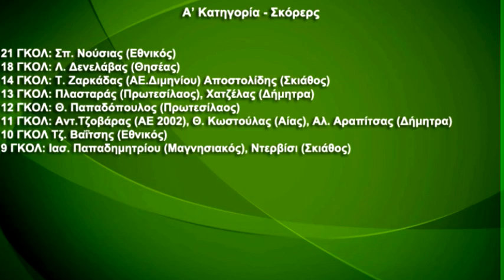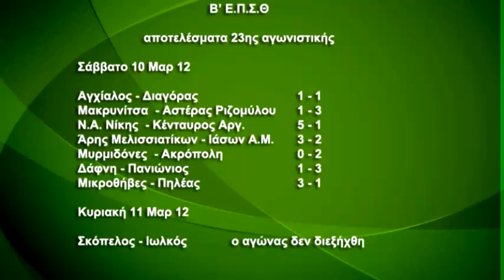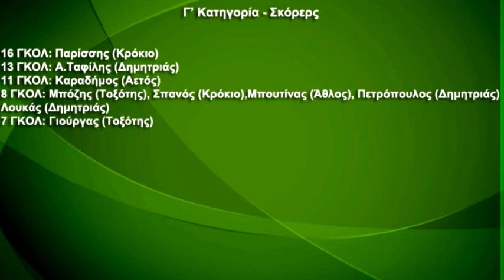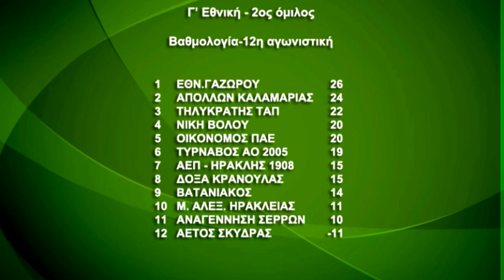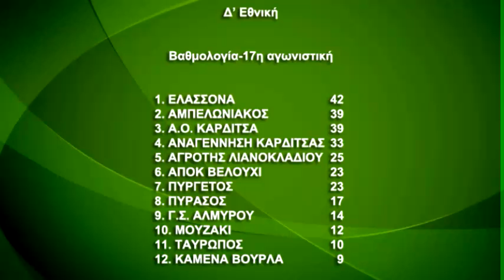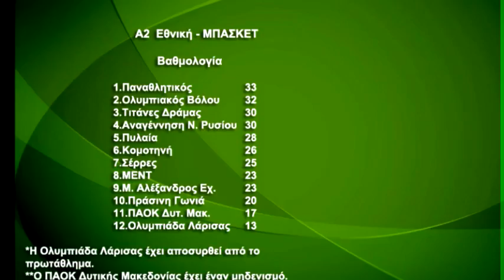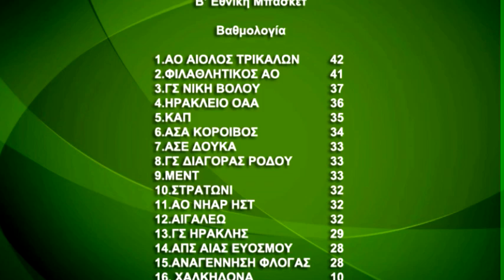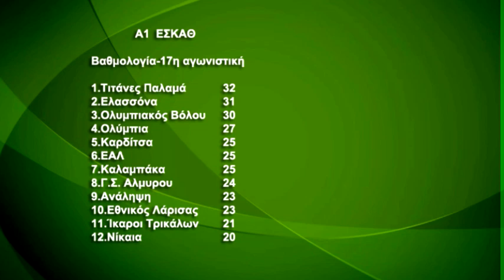MyCity Sports POST s01e04